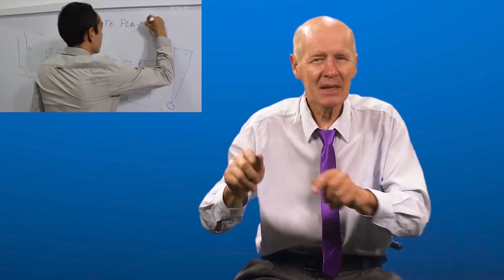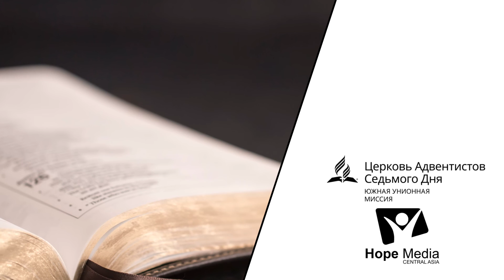Субботнее служение | Суббота 26-06-2021 | с СУРДОПЕРЕВОДОМ